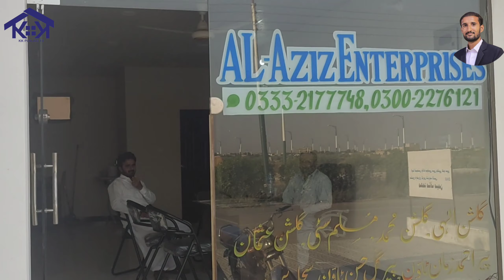GULSHAN E ILAHI MUSLIM CITY KAREEM HOSENG ALLOTTI KO PAZESHAN DEDEE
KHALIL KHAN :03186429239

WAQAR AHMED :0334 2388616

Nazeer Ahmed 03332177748